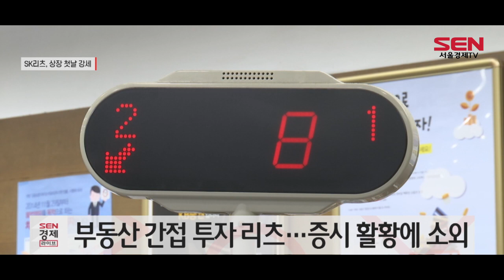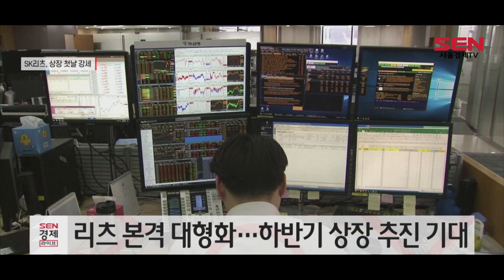‘분기배당’ 앞세운 SK리츠…증시 성공적 데뷔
공모 리츠 역대 최고 경쟁률을 기록한 SK리츠가 오늘 코스피 시장에 상장했습니다. 추석 연휴를 앞두고 이어진 박스권 장세에도 상장 첫날 강세를 보였는데요, 윤혜림 기자입니다.

[기자]
SK그룹 주요 사옥 116개를 보유한 SK리츠가 코스피 상장 첫날 강세를 보이며 좋은 성적을 거뒀습니다.

오늘(14일) 상장한 SK리츠의 공모가는 5,000원으로 시초가는 6.8% 높은 5,340원에 형성됐으며, 주가는 8.24% 오른 5,780원에 거래를 마쳤습니다.

특히 국내 리츠 업계 최초로 분기배당을 지급하기로 해 투자자들의 관심을 모은 바 있습니다.

이에 지난달 30일부터 이달 1일까지 진행된 공모 청약에서 552대 1의 경쟁률을 기록해 증거금 19조3,000억원을 끌어모으며 리츠 역대 최대 기록을 경신했습니다.

리츠는 부동산을 주식처럼 만들어 거래가 가능한 상품으로 직접 투자보다 적은 돈으로도 부동산 투자가 가능하다는 강점을 갖고 있습니다.

하지만 지난해 코로나19 이후 주식시장 수익률이 크게 증가하자 코스피 대비 상대적으로 낮은 수익률을 기록한 리츠 상품이 외면받았습니다.

어제(13일) SK그룹이 SK리츠를 활용해 서울 종로구에 위치한 종로타워 인수를 검토 중이라고 밝혔으며, SK주유소 부지의 매입을 완료하는 등 앞으로 공격적인 투자를 하겠다는 입장입니다.

증권업계는 최근 부동산 가격이 크게 오르고 하반기 신한, NH, 미래에셋 등 리츠 상품들의 상장이 예상돼, 배당 수익률과 지속성 등을 고려한다면 하나의 좋은 투자처가 될 수 있다고 조언했습니다.